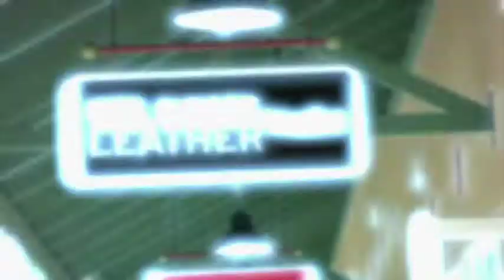Putting a New Face on Breast Cancer - Donna | Middlesex Hospital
Donna Read, breast cancer survivor, gets a fashion makeover with the help Debbie Wright. Debbie developed and operates Project Closet, a confidence-building, fashion-styling business. The makeovers were done in conjunction with Middlesex Hospital's Annual Breast Health Event.